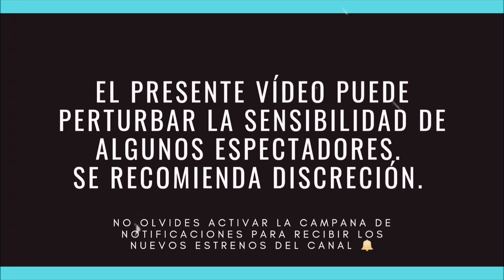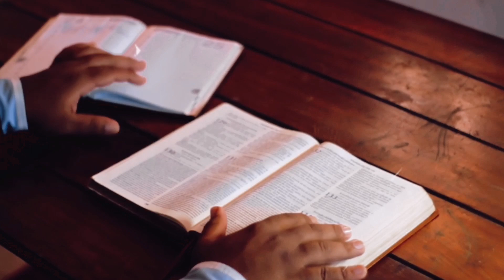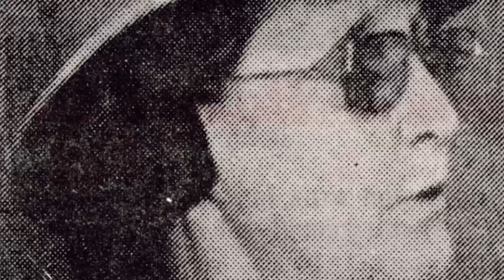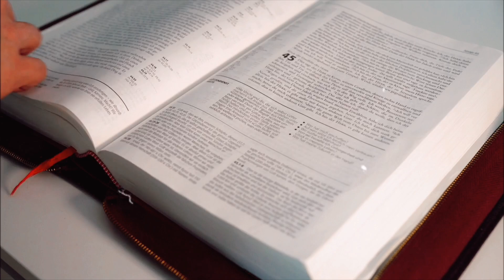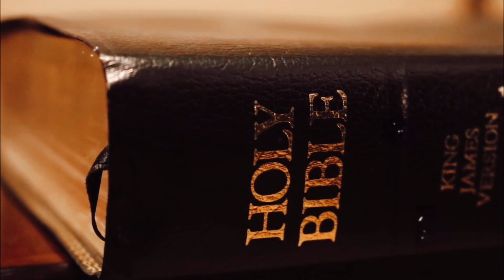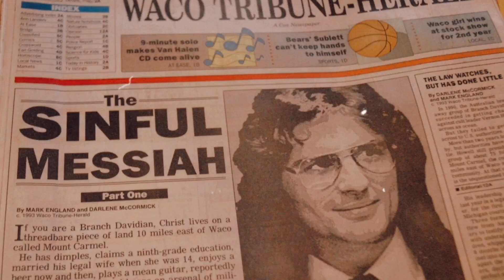LA MASACRE DE WACO 🔥 La Historia de David Koresh y la Secta de la Rama Davidiana 💀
El 19 de abril de 1993, el mundo era testigo a través de la prensa de algo completamente inusual. Tanques del ejército de Estados Unidos avanzaban contra un complejo privado ubicado en Waco, Texas que había sido asediado por 51 días, con la finalidad de obligar a sus habitantes a salir del lugar mediante el uso progresivo de gases lacrimógenos.
El edificio estaba habitado por el grupo religioso conocido como la rama davidiana. El culto de creencias apocalípticas veía como las violentas profecías de su líder, David Koresh se hacían realidad. 6 horas después de iniciarse el asalto, los miembros del FBI perdieron el control de la situación, cuando un brutal incendio empezaba a consumir todo el complejo y nadie salía de él.
A continuación, conocerás la brutal historia de la rama davidiana, su líder David Koresh y la masacre de Waco.

📜⏱️ Contenido del Vídeo:
0:00 Introducción
1:24 El origen de la secta
3:08 Vernon Howell (David Koresh)
5:16 Howell vs Roden
6:50 El ascenso de David Koresh
7:30 Las enseñanzas de Koresh
9:21 La ATF investiga a Koresh
10:47 La redada de la ATF
13:32 El asedio del FBI
16:45 La masacre
19:29 Actualidad de la rama davidiana

✔️Waco: Miniserie (Paramount -2018)